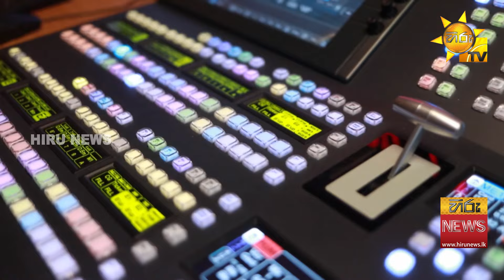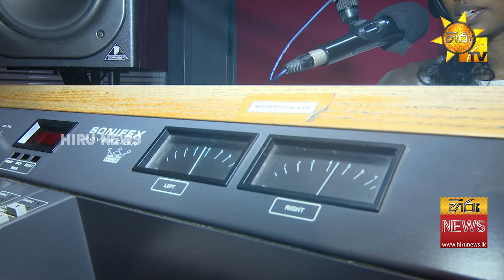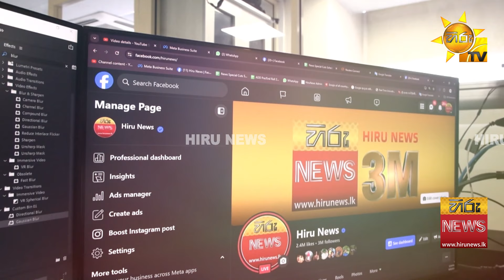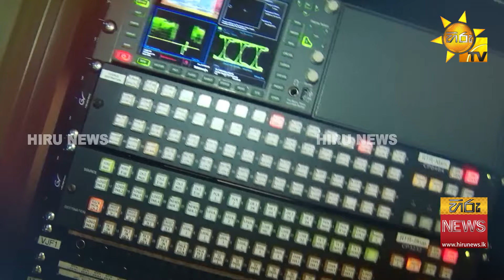සැමට ප්‍රථමව නිල ඡන්ද ප්‍රතිඵල ඔබ වෙත ගෙනෙන හිරු මෙහෙයුම - Hiru News